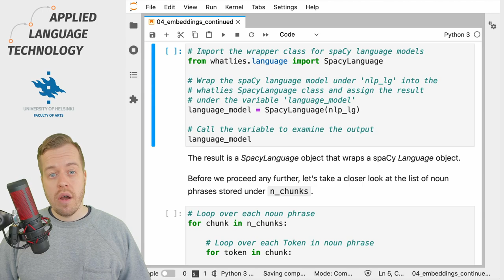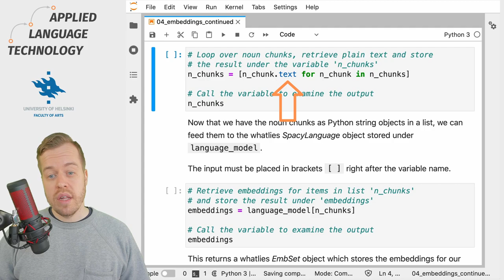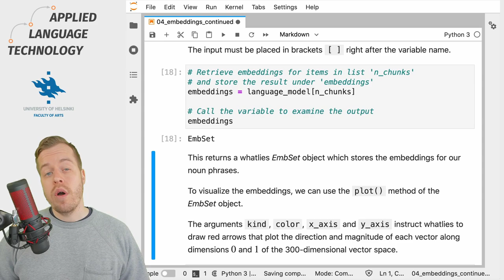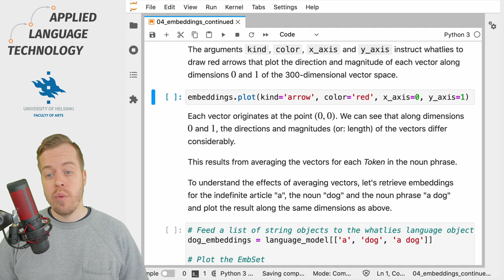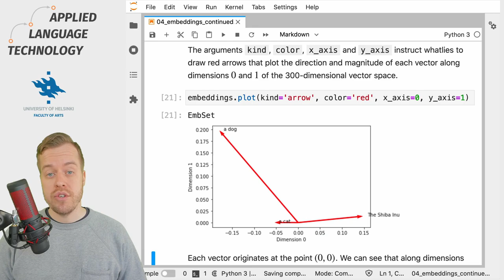Visualising word embeddings in spaCy using whatlies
In this video, we will visualise the information encoded into word embeddings in spaCy using a Python library named whatlies.

✨ Clone the repository with Jupyter Notebooks for interactive computing from GitHub